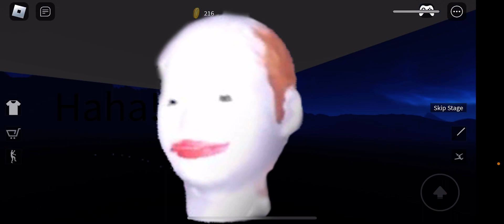More cringe guys ￼🥳￼